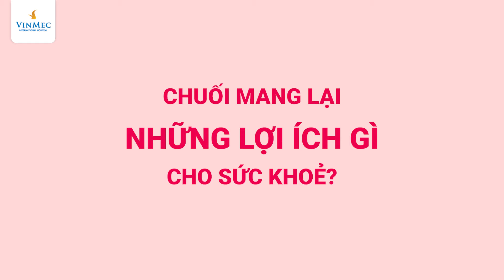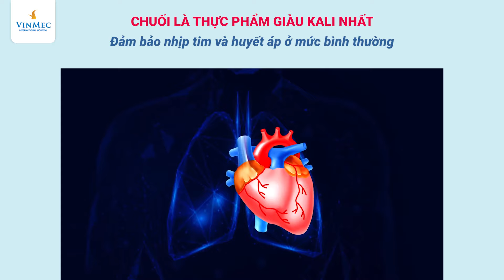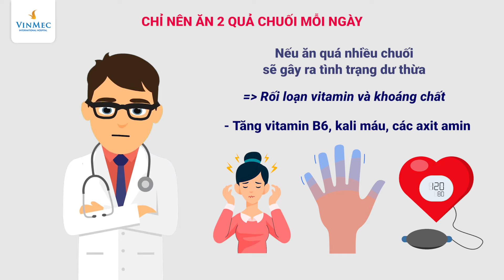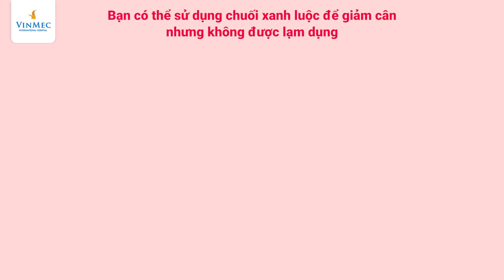Ăn chuối có tác dụng gì? Ăn chuối nhiều có béo không?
Chuối là một trong những loại trái cây phổ biến nhất trên thế giới. Nó là loại thực vật thuộc họ Musa có nguồn gốc từ Đông Nam Á và được trồng nhiều ở các khu vực ấm áp. Hiện nay, có nhiều người thắc mắc “ăn chuối có tác dụng gì?” hay “ăn chuối nhiều có béo không?”, “ăn chuối xanh luộc có giảm cân không?”.

Thứ nhất, với thắc mắc “ăn chuối có tác dụng gì?”, các chuyên gia dinh dưỡng cho rằng: Chuối là loại thực phẩm tốt cho sức khỏe, cụ thể:

Chuối giúp duy trì vóc dáng và giảm cân, ổn định lượng đường huyết;
Chuối giúp cải thiện hệ tiêu hóa;

Chuối giúp duy trì huyết áp, tốt cho tim mạch;

Ngoài ra, còn vô vàn lợi ích khác như giúp chống oxy hóa, hỗ trợ lành vết thương, tăng cường sức đề kháng….

Nhiều người mặc dù đã biết ăn chuối có tác dụng gì nhưng vẫn tỏ ra băn khoăn, lo lắng không biết “ăn chuối có béo không?” và nên ăn bao quả chuối mỗi ngày mới đảm bảo. Trên thực tế, trung bình 1 quả chuối chỉ có 100 calo nhưng lại chứa hàm lượng lớn carbohydrate, chất xơ lành mạnh, kali, vitamin B6, vitamin C, chất chống oxy hóa và phytonutrients. Với những thành phần tự nhiên như trên, chuối không thể tạo mỡ, không thể khiến bạn tăng cân hay mập lên được. Thậm chí việc ăn chuối đúng cách còn giúp bạn đốt mỡ, giảm cân, săn chắc cơ bắp hiệu quả.

Như vậy, với thắc mắc “ăn chuối có béo không?” thì câu trả lời là không. Tuy nhiên, mỗi người chỉ nên ăn khoảng 2 quả chuối mỗi ngày là đủ. Ăn quá nhiều chuối sẽ gây ra tình trạng dư thừa dẫn đến rối loạn vitamin và khoáng chất.

Về vấn đề “ăn chuối xanh luộc có giảm cân không?”, Lương y Bùi Hồng Minh (Nguyên Chủ tịch hội đông y quận Ba Đình, TP Hà Nội) cho rằng: Chuối xanh có vị chát, giúp giảm cân, giảm táo bón, giảm cảm giác thèm ăn, phòng ngừa tiểu đường, giúp tiêu hóa tốt, phòng ung thư…..Về mặt giảm cân, hàm lượng chất xơ cao trong chuối xanh có khả năng làm sạch ruột, loại bỏ các tế bào chất béo không mong muốn và các tạp chất ra khỏi cơ thể. Vì vậy, ăn chuối xanh hằng ngày giúp bạn giảm cân hiệu quả”. Tuy nhiên, cần ăn với liều lượng phù hợp.